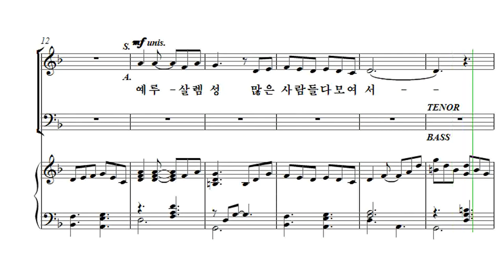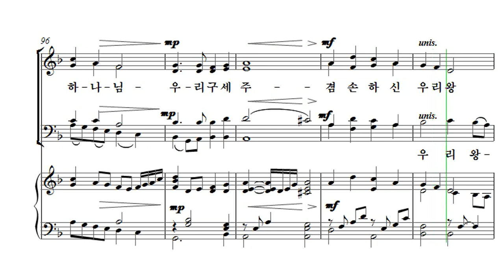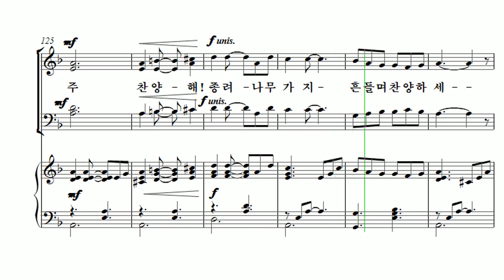[부활절 칸타타] 최기욱 '십자가, 그 사랑' 01. 종려나무 흔들며 Bass